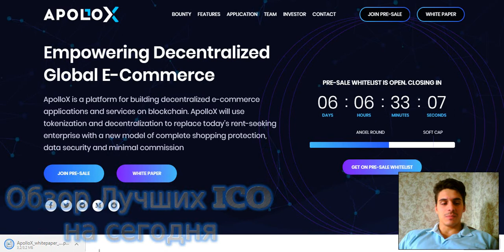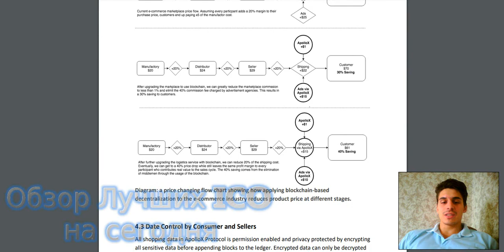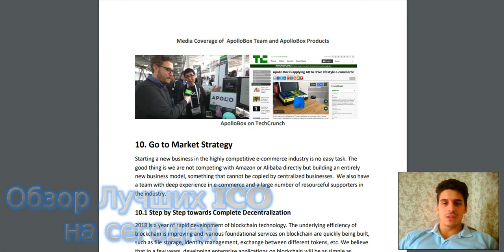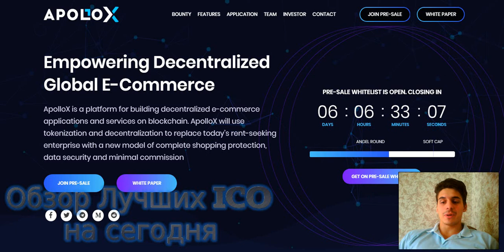Обзор проекта ApolloX и его Whitepaper